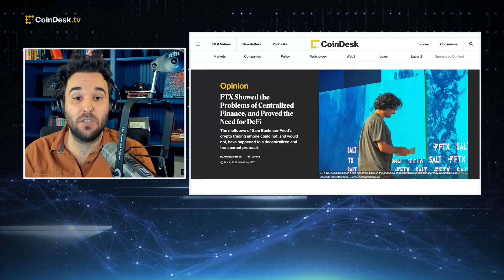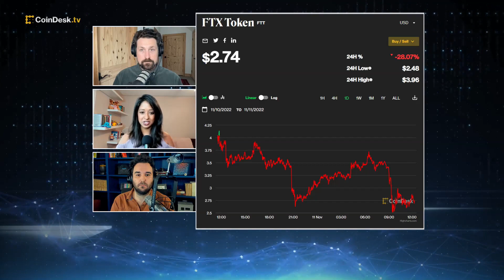The Case for DeFi Amid FTX Fallout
"The Hash" panel discusses the meltdown of Sam Bankman-Fried's crypto trading empire FTX and what the fallout means for the future of decentralization.